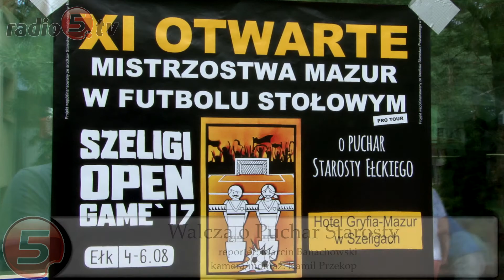Walczą o Puchar Starosty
150 zawodników z całej Polski, ale i z zagranicy bierze udział w XI Otwartych Mistrzostwach Mazur w Futbolu Stołowym o Puchar Starosty Ełckiego. Przez trzy dni na 10 stołach o miano najlepszych walczą nie tylko amatorzy, ale i najlepsi w tej dziedzinie sportu. Jak co roku zjechali do Szelig nie tylko zwycięscy poprzednich edycji Mistrzostw, ale także zawodnicy między innym z Rosji, Łotwy czy Estonii.